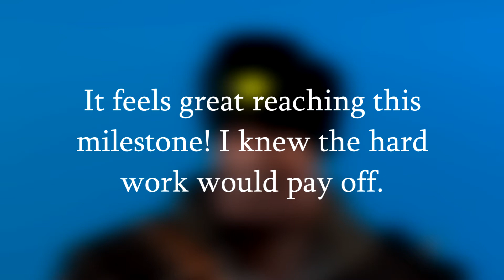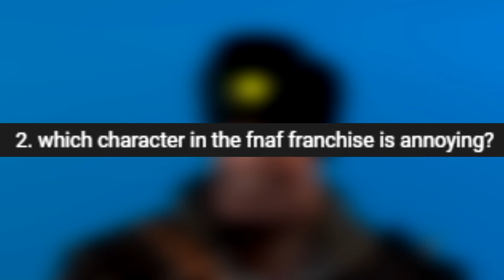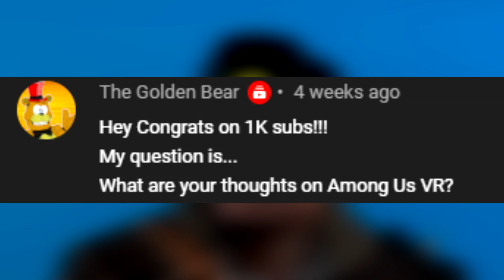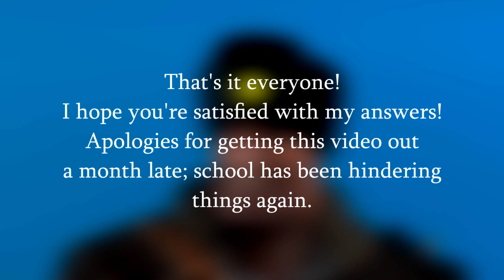The 1K Q&A Special!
The long-awaited Q&A video is here! This is my very first so hopefully you enjoy this video!